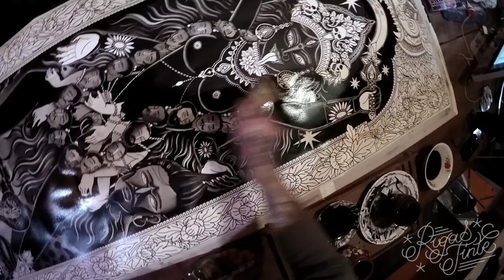Making of 'KALI' painting by Emil Tramp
Painted on cold pressed watercolour paper, 196x80 cm.
Smaller Prints indian inks and gold poster colours, coffee for background shade.
Painted by Emil, edited by Rūta Zīle